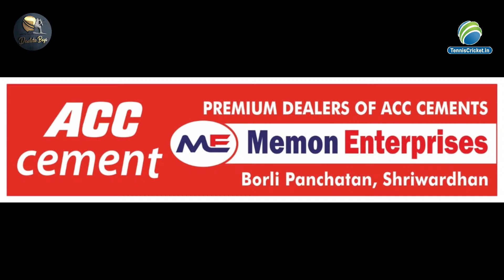Harvit Vs Somjai Boys | Mhasla Premier League 2023